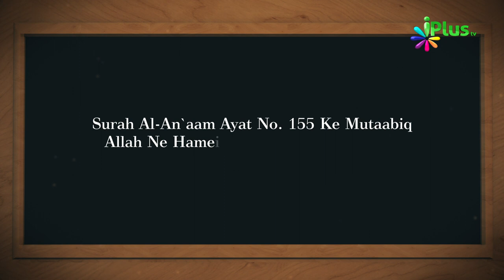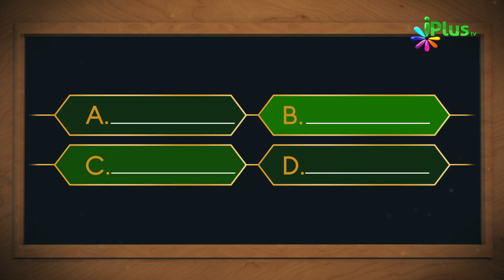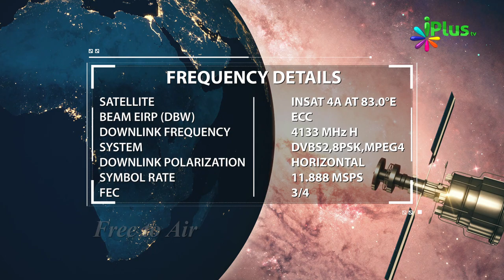Aaj Ka Sawal 273 - iPlus TV | Islamic Quiz | Islami Sawal Jawab | Deeni Sawal Jawab